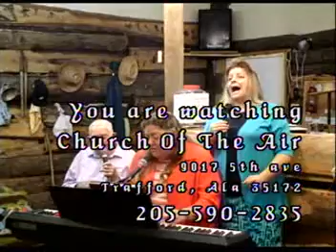BR Kennith Quinn mpeg1video